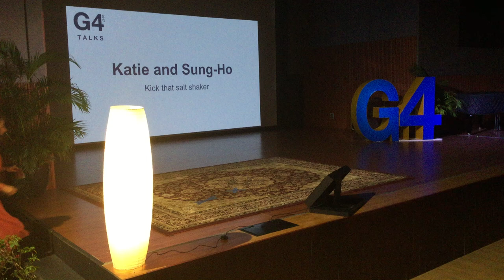Katie and Sung Ho